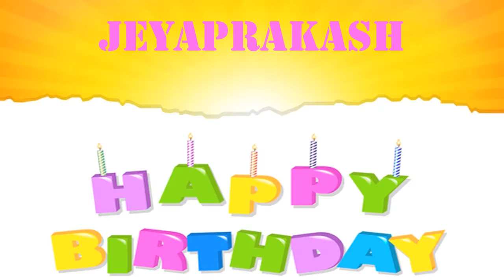Jeyaprakash Wishes & Mensajes